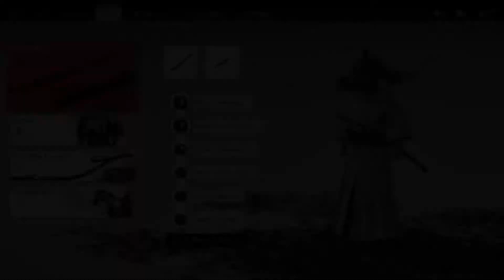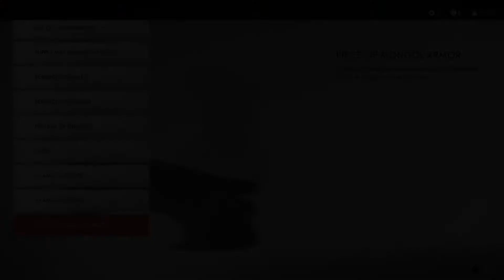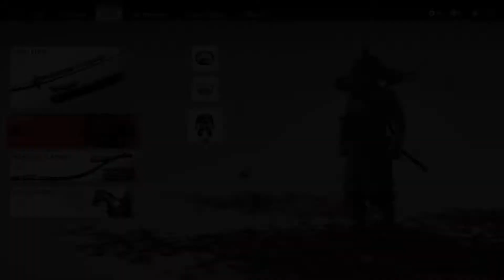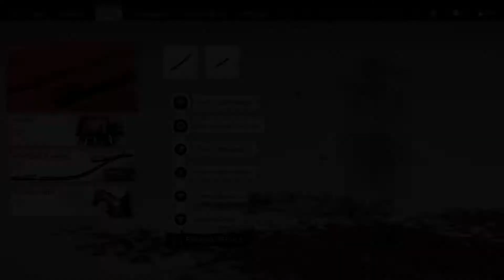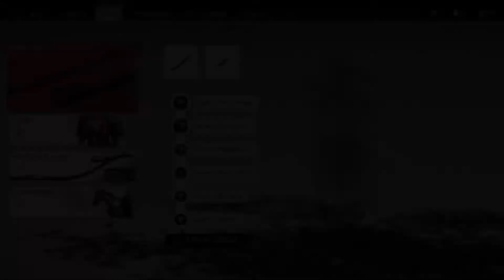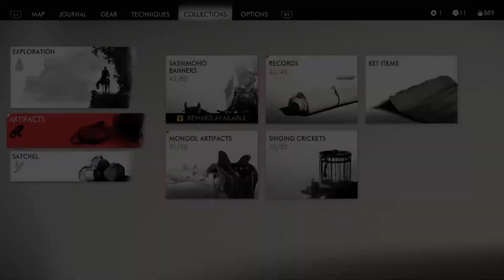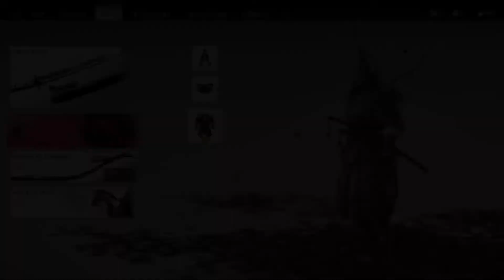Ghost of Tsushima - Fit For The Khan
1:34 Kill General Dogshin
22:00 Kawachi Whaling Village
51:35 Morimae Brewery
1:10:27 Kill General Bartu